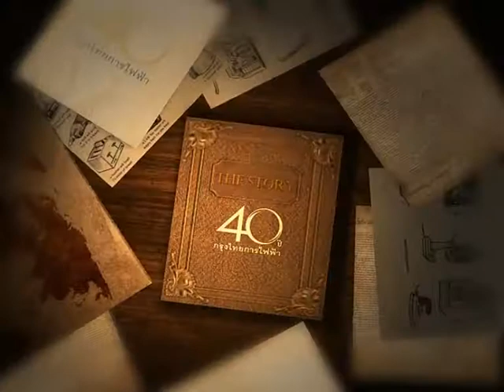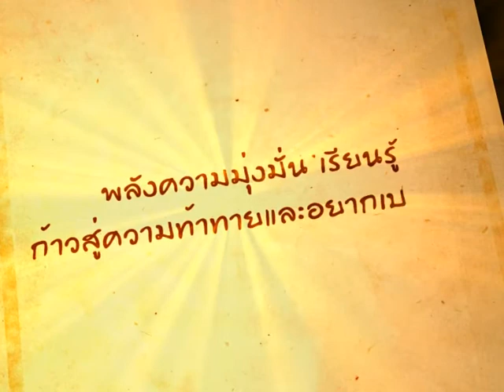Sequence 01 converted